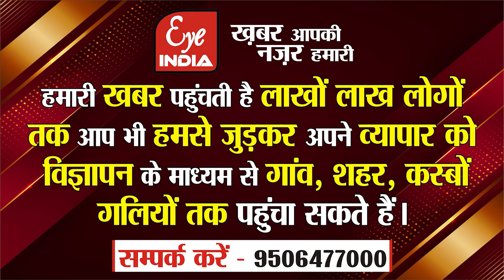Sitapur-चार बच्चों की मां ने करायी नसबंदी, फिर भी हो गया पांचवां बच्चा, High Court से मांगा मुआवजा !